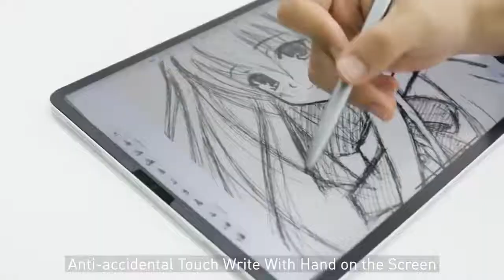Baseus CSP01 Square Line Capacitive Stylus Pen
Baseus CSP01 Square Line Capacitive Anti Misoperation Stylus Pen